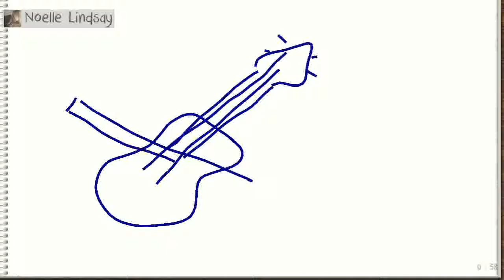On Saturday, June 04, 2016 at 6:41:57 AM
Noelle Lindsay was drawing, Nur Hamimi guessed it right